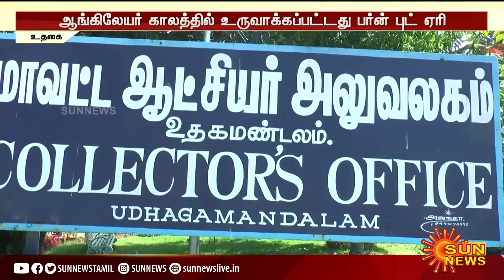ஆங்கிலேயர் காலத்தில் உருவாக்கப்பட்ட பர்ன் புட் ஏரியை காணவில்லை; மாவட்ட ஆட்சியர் அலுவலகத்தில் மனு!